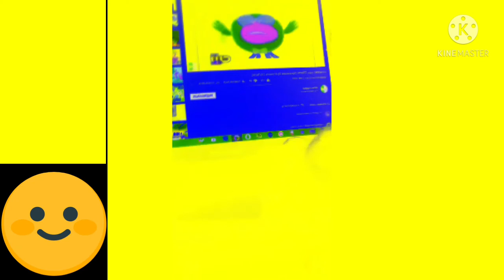Gogoriki G Major Four In Emoji Choreded